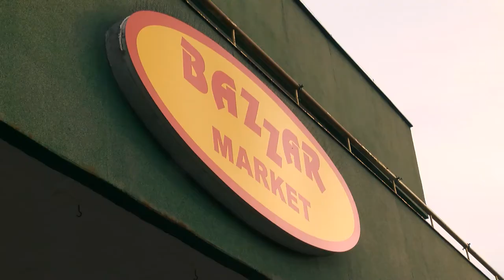Święta z nto. Świąteczny schab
Chrupiąca skórka z pieczonego boczku dodaje wyjątkowego aromatu. Rolada schabowa doskonale się kroi i śmiało można ją również podać na kolację lub jako dodatek do kanapek.